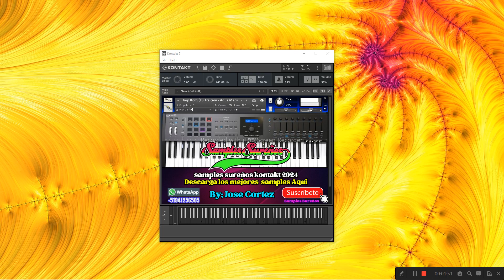samples peru music gratis 2024 para kontakt 7